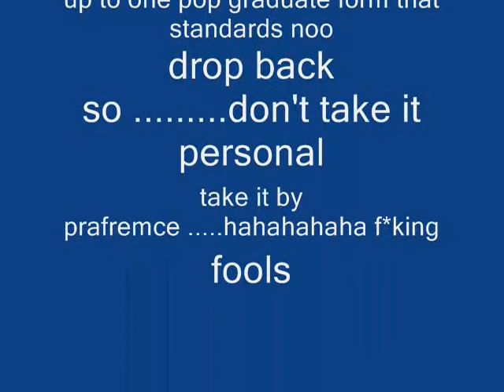aidonia vs shoot dem up